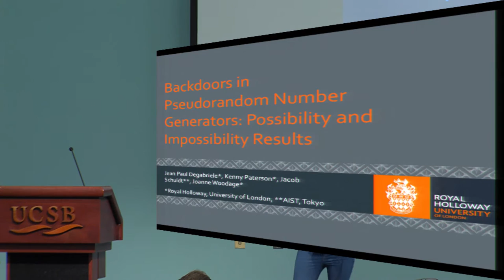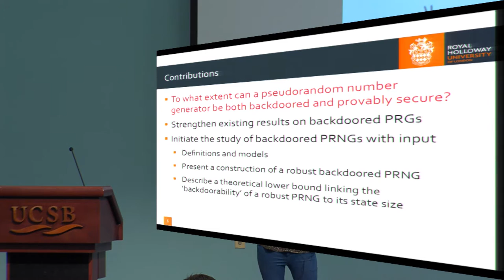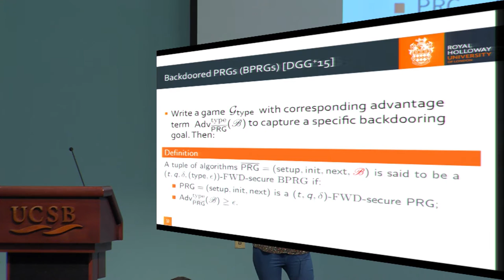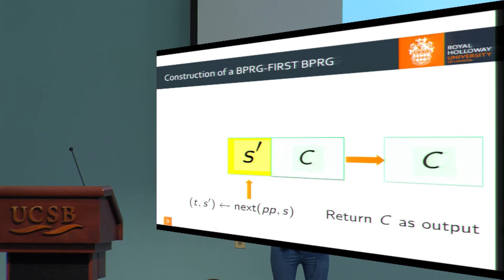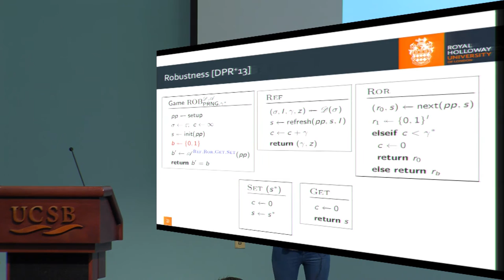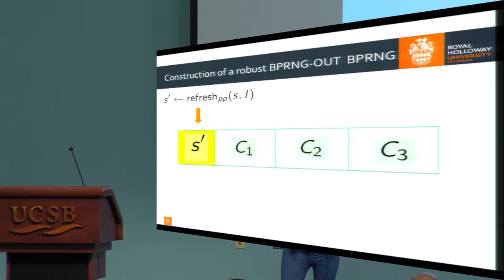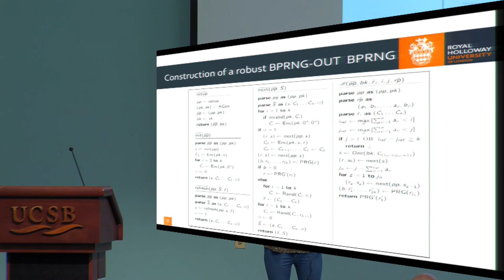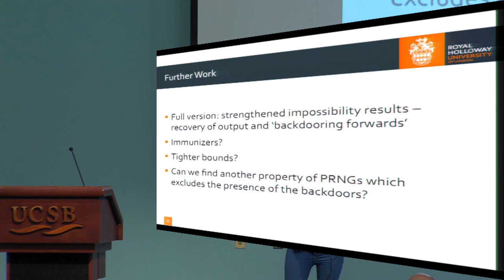Backdoors in Pseudorandom Number Generators Possibility and Impossibility Results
Jean Paul Degabriele and Kenneth G. Paterson and Jacob C. N. Schuldt and Joanne Woodage, Crypto 2016.